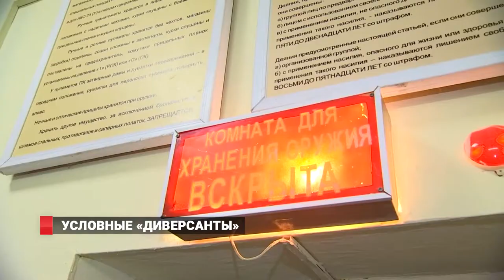Условные диверсанты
Расчеты комплексов «Искандер-М» ВВО в Приморском крае на марше отразили нападение условных «диверсантов».